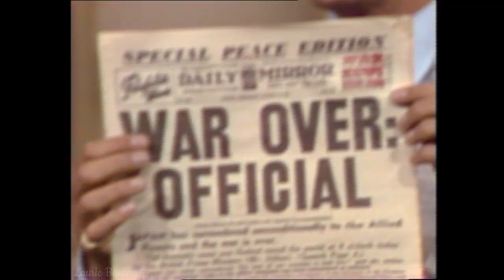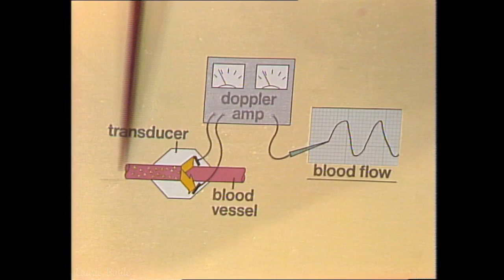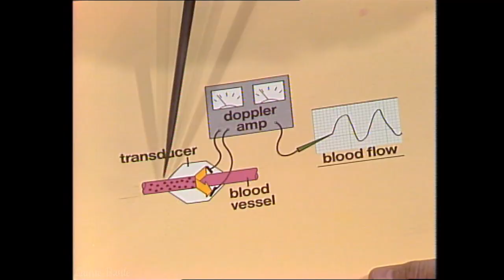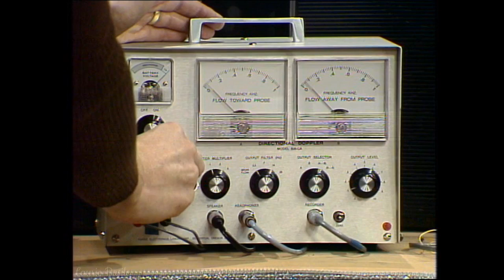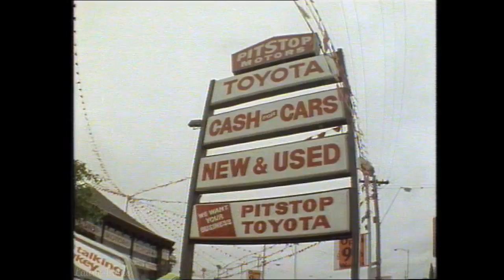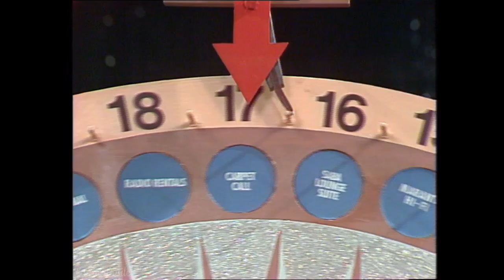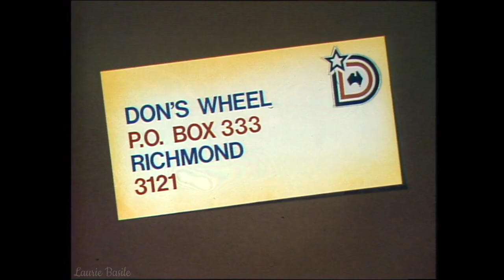The Don Lane Show (23.4.1981)